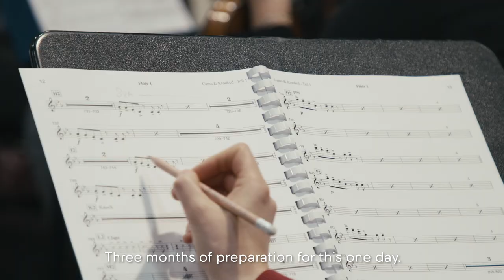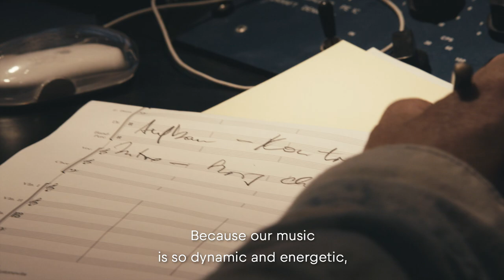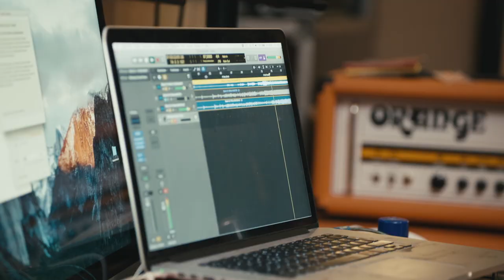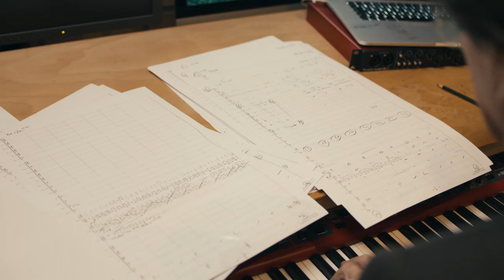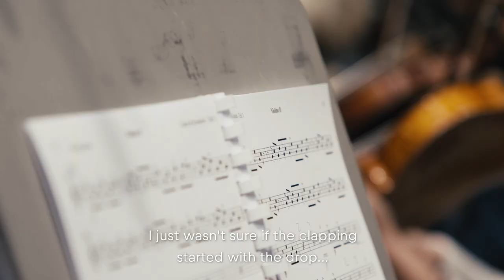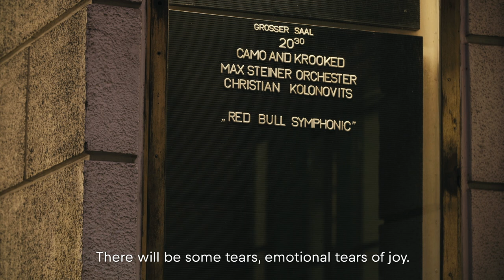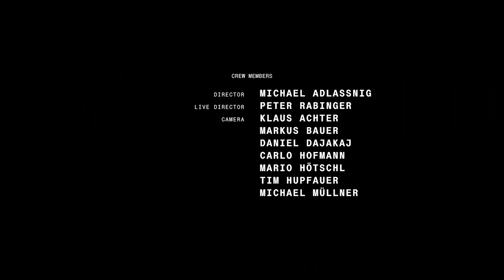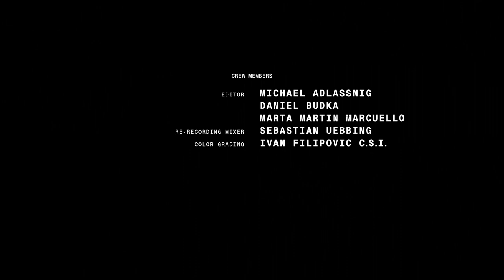Drum 'n' Bass Meets 80 Piece Orchestra: How Camo & Krooked Made their Dream Show | Assembly Required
Drum 'n' Bass duo Camo & Krooked make their musical dreams a reality as they team up with composer Christian Kolonovits and the 80-piece Max Steiner Orchestra for one unforgettable live performance. Check out how this meeting of new and classical came together in Assembly Required: Red Bull Symphonic with Camo & Krooked.